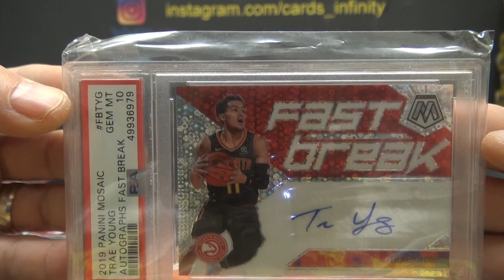Dakota's 2022 UMBreakers BOx Break